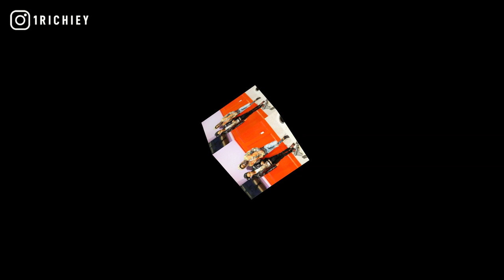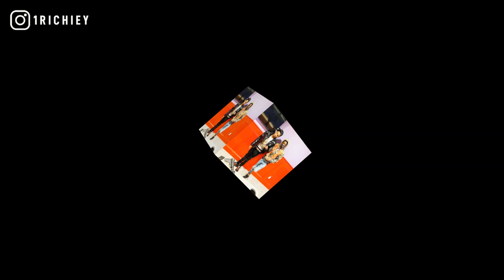[FREE] Lil Moe 6Blocka Type Beat 2021 - Right Back (Prod. @1Richiey) | Chicago Drill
[FREE] Lil Moe Type Beat 2021 - Right Back (Prod. 1 Richiey) | Chicago Drill Instrumental

inspired by jhe rooga, dcg shun, dark piano rap beat, dcg bsavv, fyb j mane, otf timo, fbg duck, lil kam, ysn marrr, trap, 22gz.